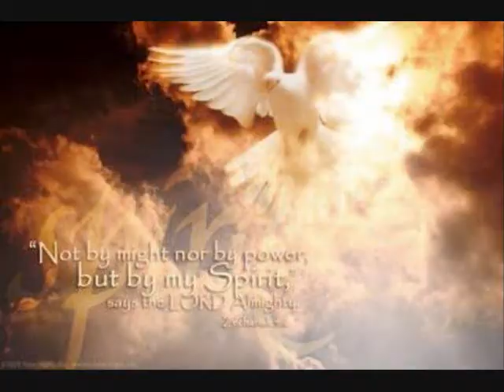Way Down Under (Original Song, Guitar solo included) HD Audio & Video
An original song. by me and by buddy Pete
LYRICS BY JOSH F.

please excuse my singing :p